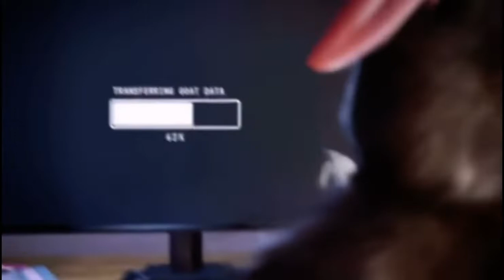A $30.00 Dollar Fortnite Skin Came out Today - The G..o.a.t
Comment to help out and sho the channel some love

On the Last In gaming channel
Gaming live streams
Scary funny marvel mystery shorts
Videos on about everything that Is entertainment
If you want it or dont know yet if you do
Go ahead scroll Through the videos and shorts
See what you think
An let me know
The beginning
Make sure to be kind and courtesy
Follow the rules

USE Creator Code - LASTINGAMING